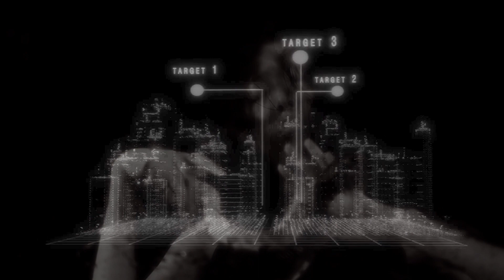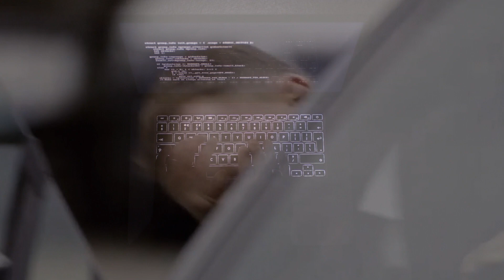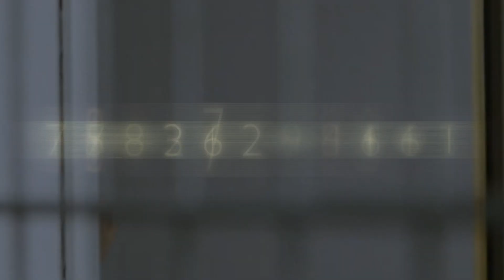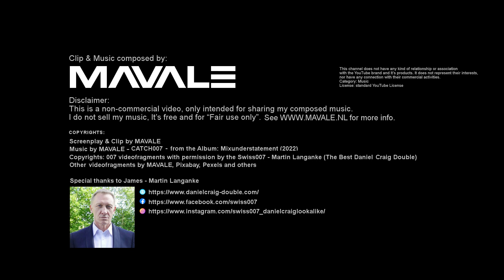MAVALE - CATCH 007 (2022)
A James-Bond-007-kinda Track/Music with of course a 007 music clip! with Special Thanks to 007/James - Martin Langanke @swiss007_danielcraiglookalike
to play a part in my video. It's a Honour! Shaken not Stirred!
A new track from the NEW Album: Mixunderstatement (2022)

Music, screenplay & clip by MAVALE
Copyrights: 007 videofragments with permission by the Swiss007 - Martin Langanke (the Best Daniel Craig Double)
Other Copyrights: MAVALE, Pexels, Pixabay and others